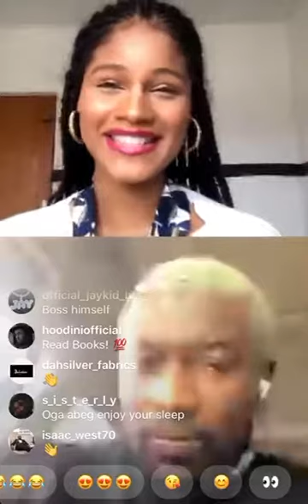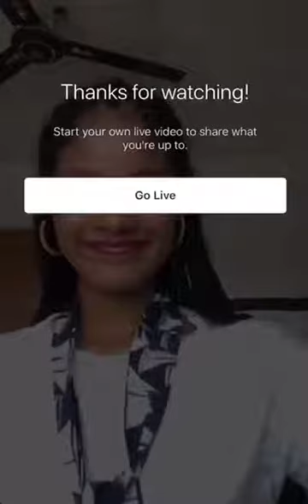FUN QUESTIONS WITH DO2DTUN